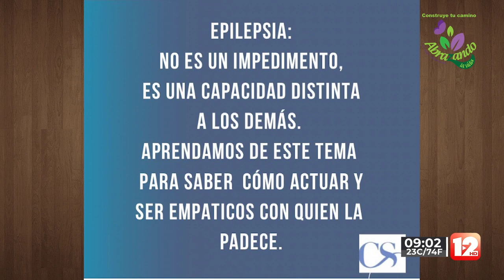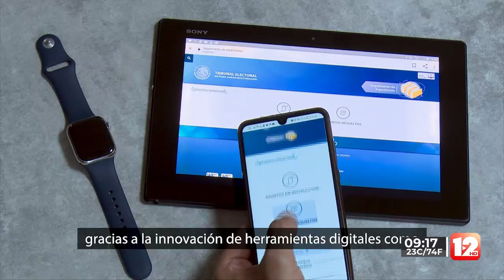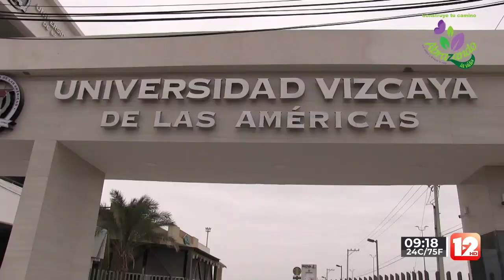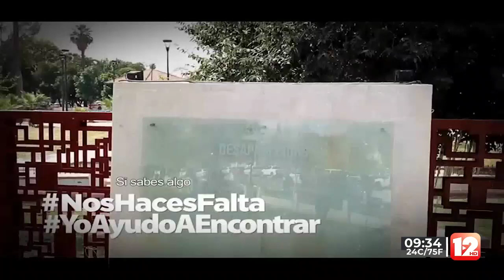ABRAZANDO LA VIDA │2 DE MARZO DEL 2023